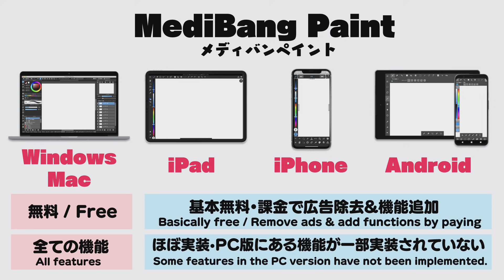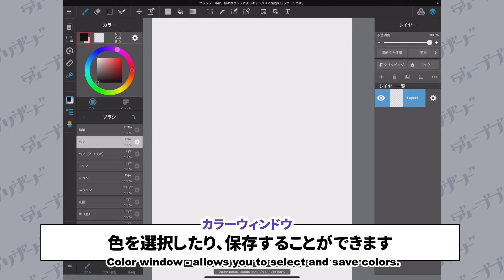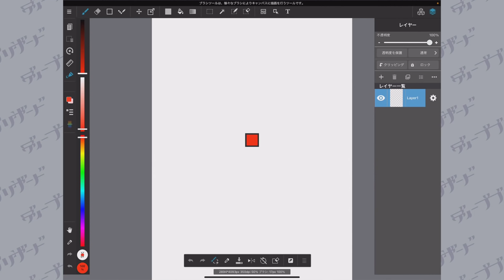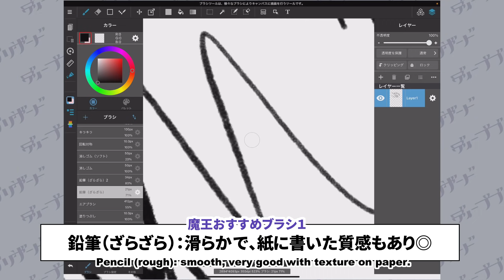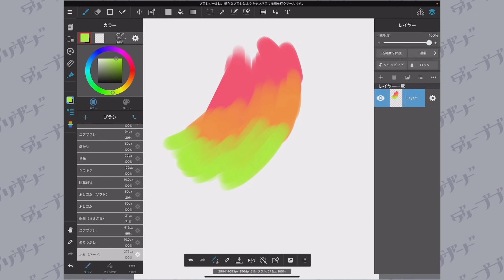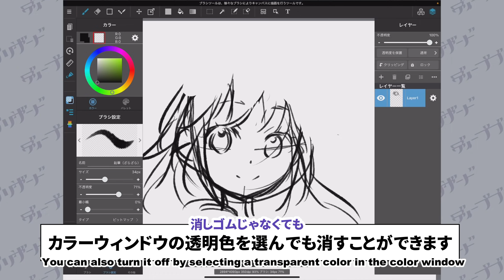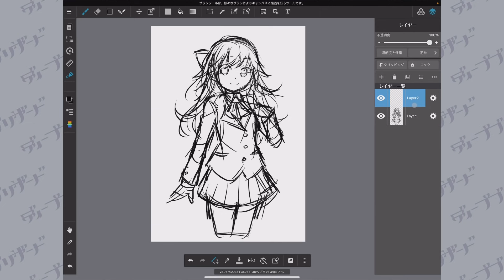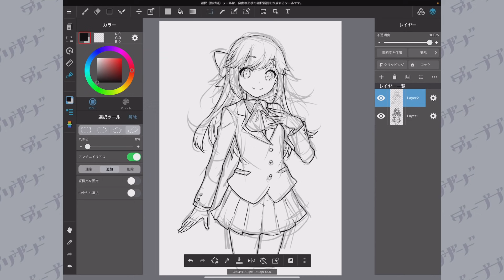【初心者必見！】メディバンペイント超入門講座１【機能解説＆線画編】ディープブリザード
無料とは思えない機能で幅広いユーザーから支持を集めているペイントソフト「メディバンペイント」の講座動画です。
今回は基本操作の解説と線画までのイラストメイキング講座です。